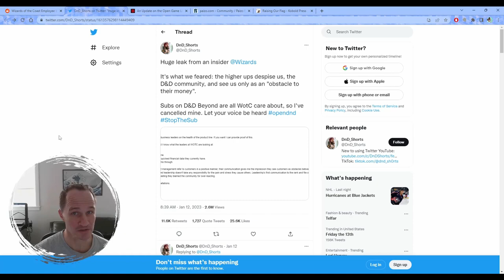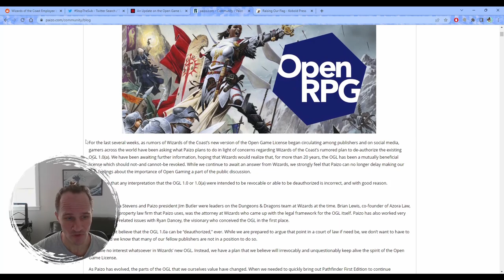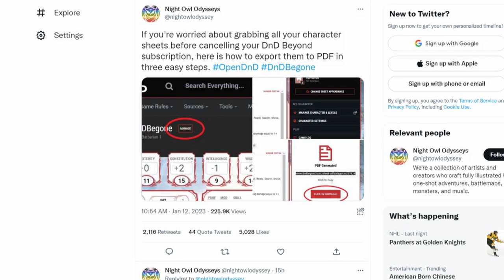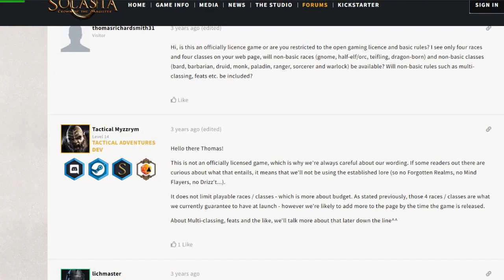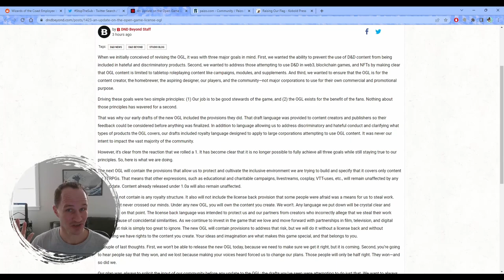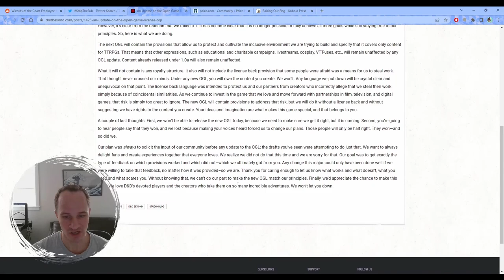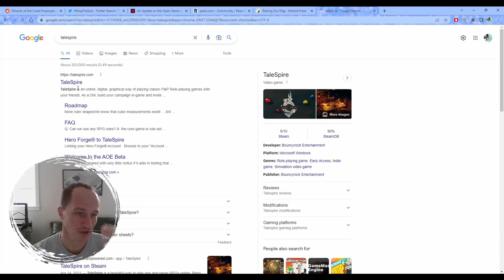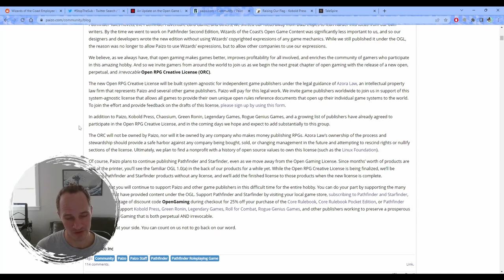We Win WOTC Surrenders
WOTC backs down on all fronts and then tries to gaslight everyone about it.

Links:

Twitter Thread